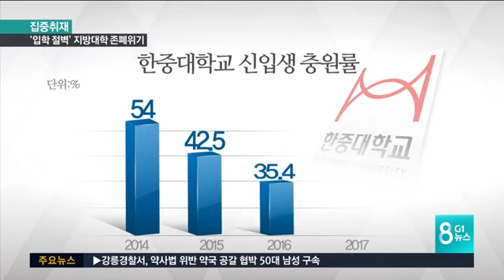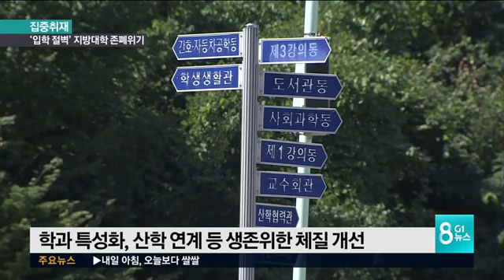[G1뉴스] '입학 절벽' 지방대학 존폐 위기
어제 G1 뉴스에서는 강원도의 '인구 절벽' 문제를 보도해드렸습니다.

 아직 먼 이야기처럼 생각하시는 분도 있겠지만, 이미 직격탄을 맞은 곳도 있습니다.

 바로 지방대학입니다.

 학생이 줄어 존폐 위기에 놓였는데, 특히 동해안권 대학은 상대적으로 먼거리 때문인지 타격이 더 큽니다.
 지역 사회도 함께 휘청이고 있습니다.